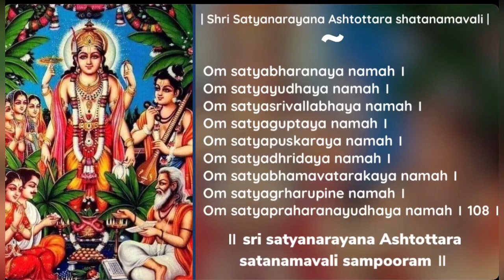Satyanarayana ashtotaram | Satyanarayana shatanamavali with lyrics in English|சத்யநாராயண அஷ்டோதரம்